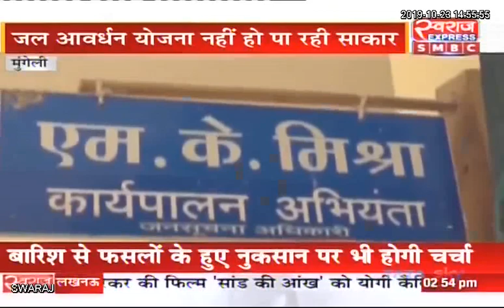Mungeli News CG: जल आवर्द्धन योजना के तहत लाखों रूपये खर्च, पानी की सप्लाई पूरी तरह ठप्प